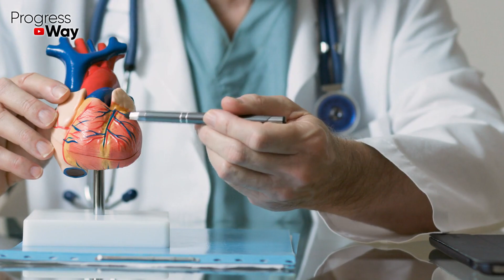Против Варикоза, Тромбоза и даже! Месяц пил по стакану томатного сока и …